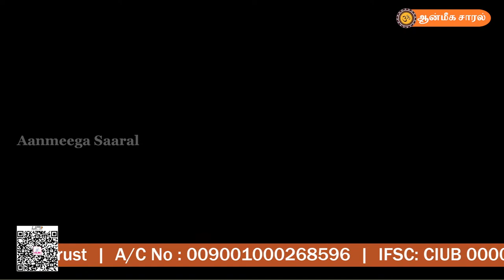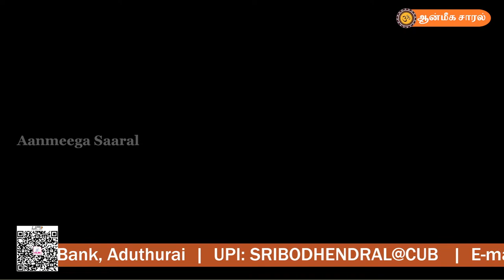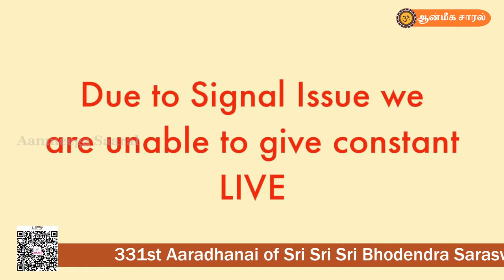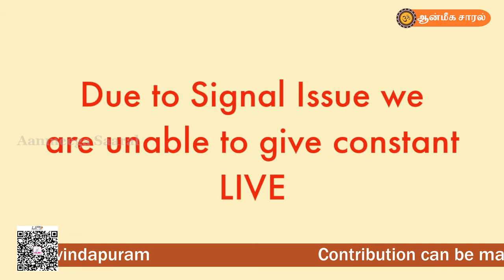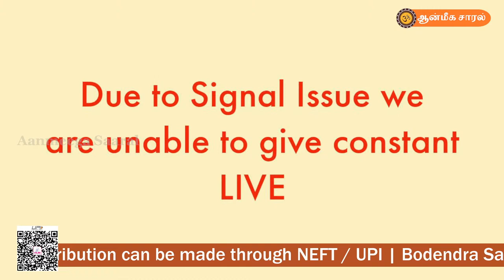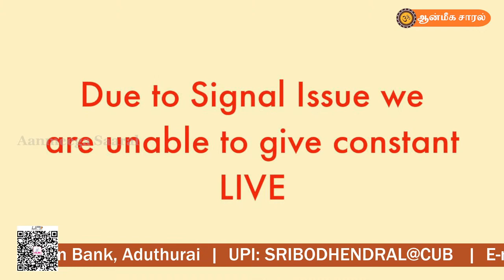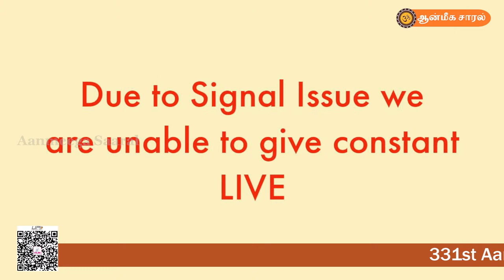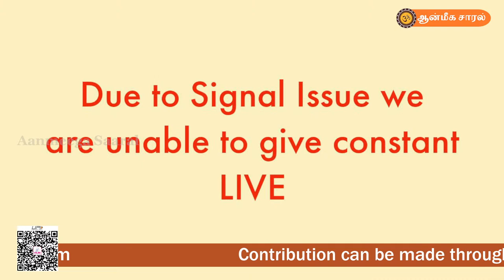Sampradhaya Ashtapathi Bhajanai | SRI BODENDRAL 331st AARADHANAI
We hope that our videos have inspired and guided you on your own path.
If you have any suggestions for future content or would like to share your own spiritual experiences with us,